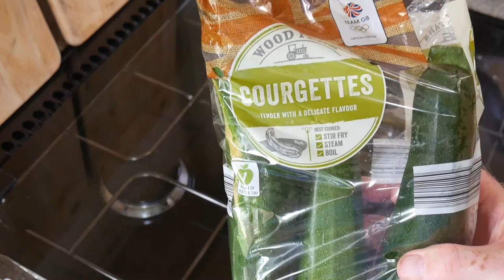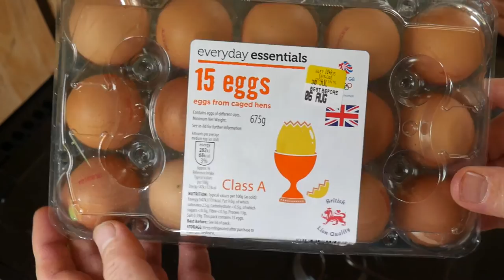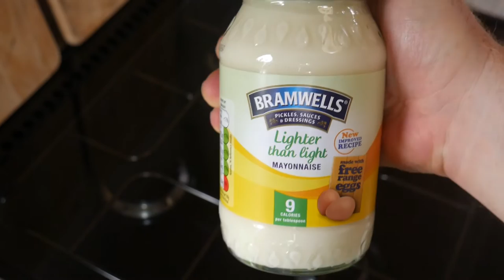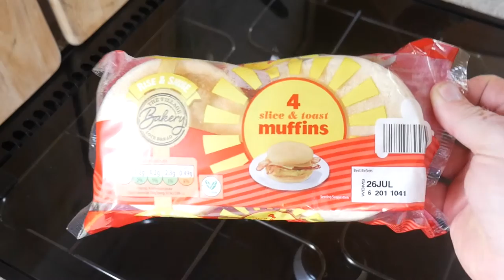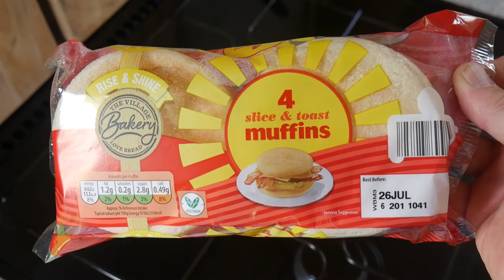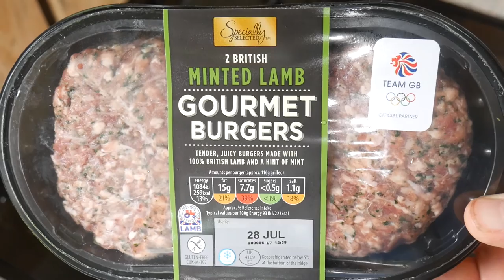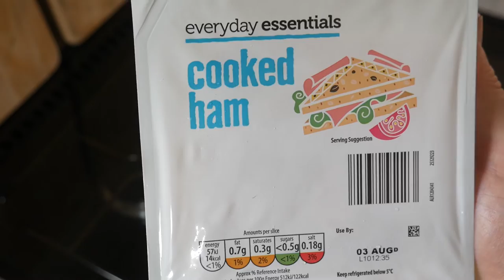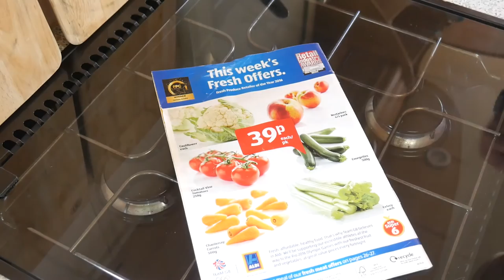#21 Full Time RV Life Vlog Aldi Shopping Haul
Full time RV / Caravan living with Steve, Wendy, and Pippin.